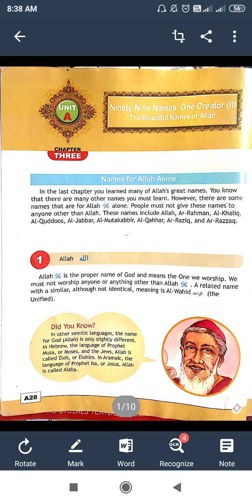Gr 5, Islamic Studies , 17/08/20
Unit A, Chapter 3 (Part 2) A